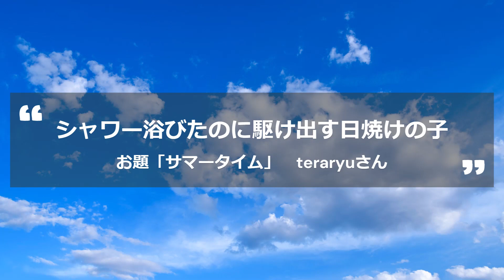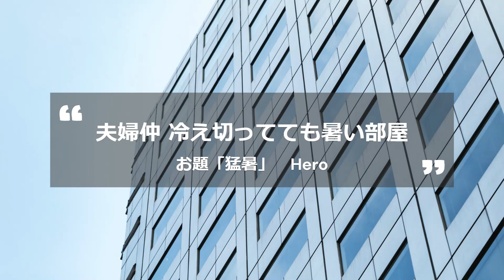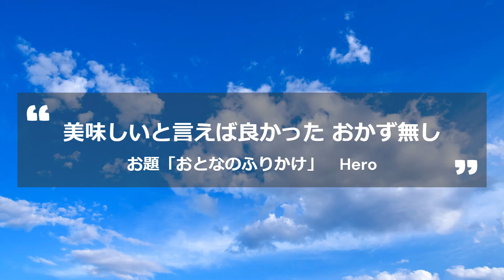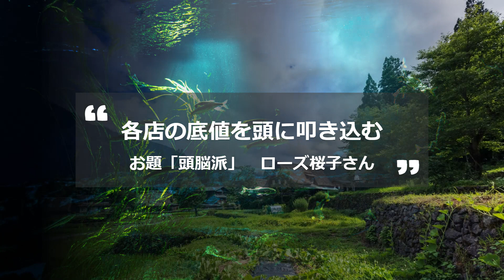【投稿川柳】2022年7月29日(金)の投稿よりピックアップ